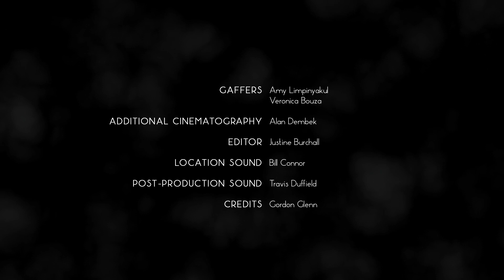Every Ghost has an Orchestra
A Film By Shayna Connelly